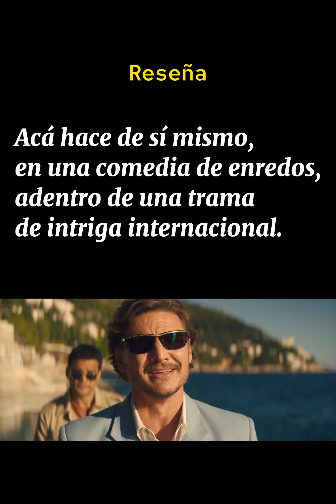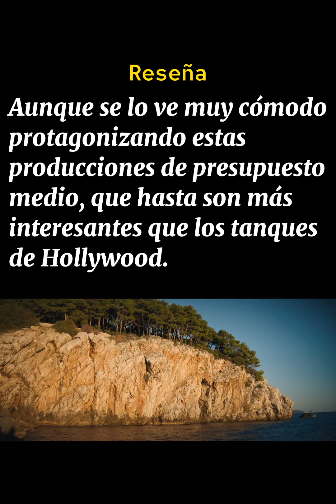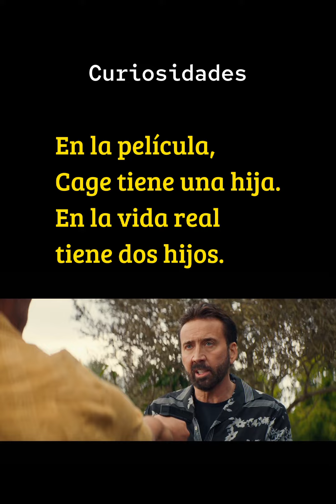The unbearable weight of massive talent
Tik-Tok: @Guagner
Kwai: @Guagner